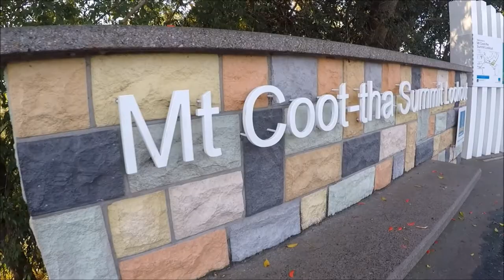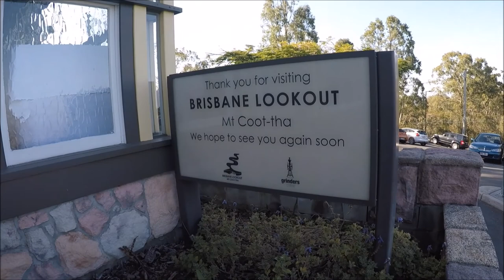Mt Coot-tha Summit Lookout - BRISBANE 2017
IF YOU EVER HERE IN BRISBANE, MOUNT COOT-THA IS A MUST SEE.
TO CATCH UP WITH FRIENDS AND FAMILY or JUST SIMPLY TO RELAX.
CAFE and RESTAURANT are AWESOME to sit and just relax, Beautiful selection of food and drinks. A souvenir shop is also available for tourist to shop.